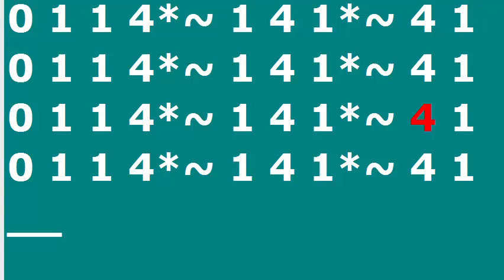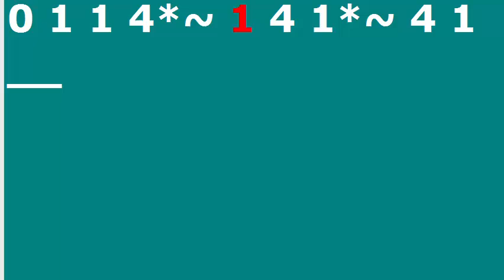2 3 Finger Pattern 4 Quarter Notes Bass